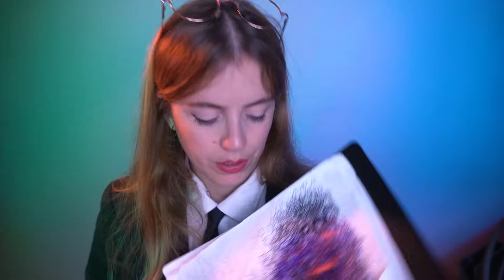ASMR MEN IN BLACK roleplay en español INTERROGATORIO Y CONTROL HOMBRES DE NEGRO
✨TIEMPOS✨
0:00 inicio
0:10 inmigraciones
0:30 necesitaba ir al baño
1:20 tomando sus datos
2:00 sustancias ilegales
4:10 revisión corporal
5:42 preguntas
8:37 tiene usted receta
9:34 revisando
10:00 preguntas sobre el incidente
18:30 direcciones
21:15 que tenga unas buenas vacaciones

@CarolASMREnglish mi canal en inglés :3